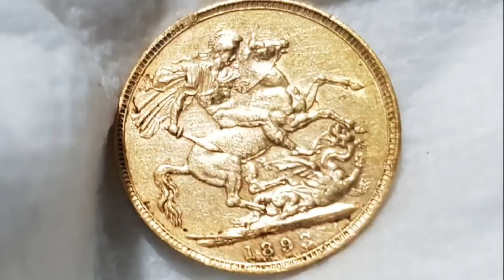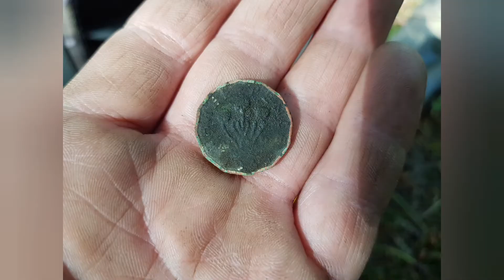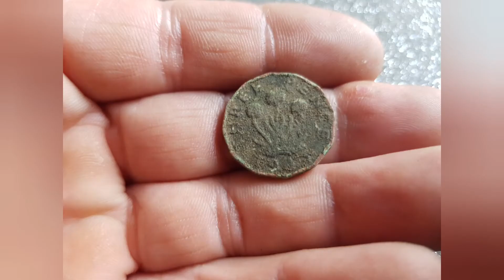SILVER NAME TAG?Scottish Metal Detecting UTR 58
Out for an hour before the Scotland v England game swinging my thing in God's country 🏴󠁧󠁢󠁳󠁣󠁴󠁿

A few finds which I was delighted about 😁

Thanks Ian 🏴󠁧󠁢󠁳󠁣󠁴󠁿